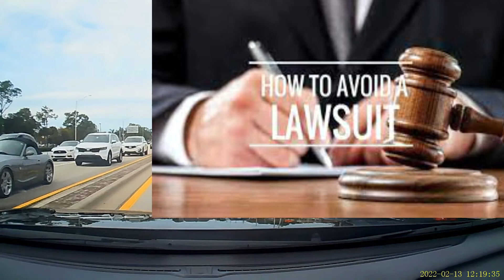wholesome.wmv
Certified wholesome moment.